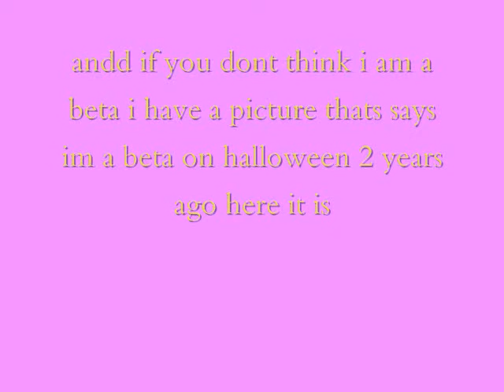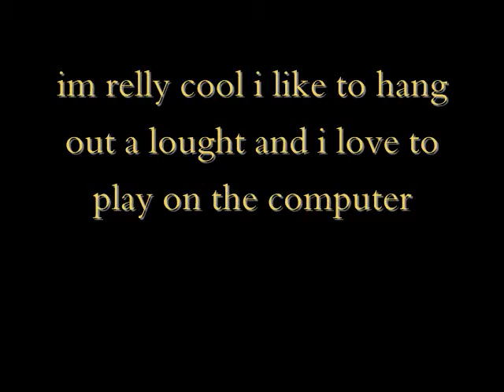Good by for real